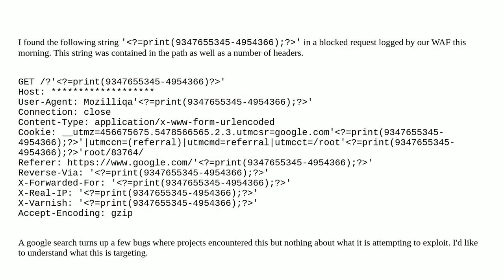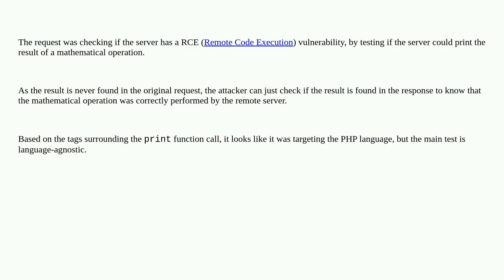What vulnerability is this trying to exploit?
A special thanks goes out to the community

  exploit